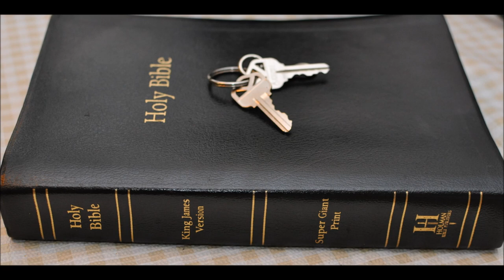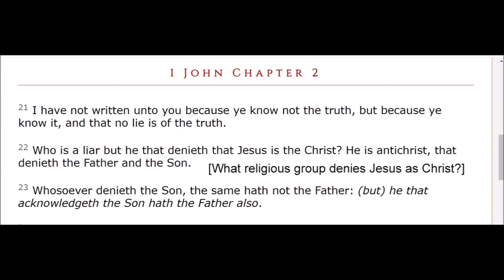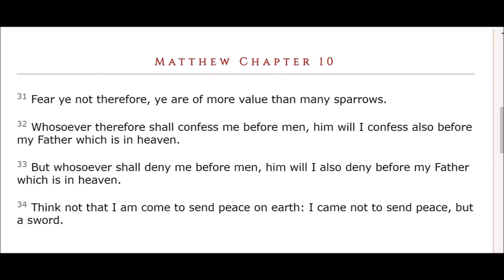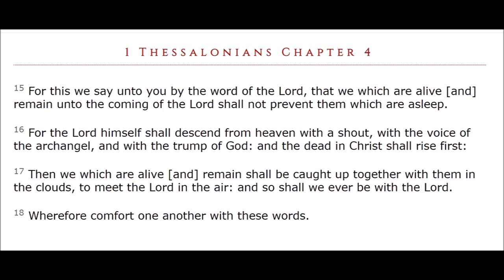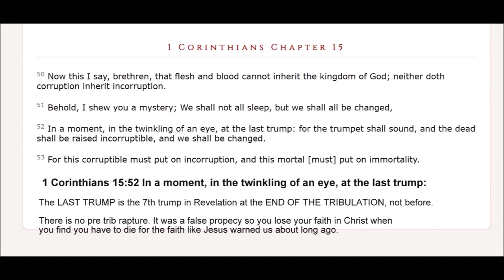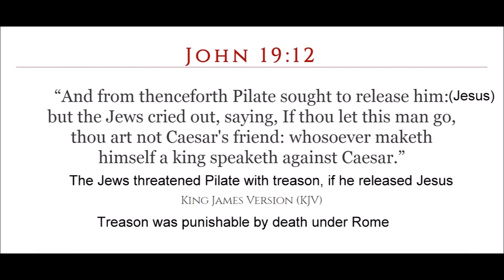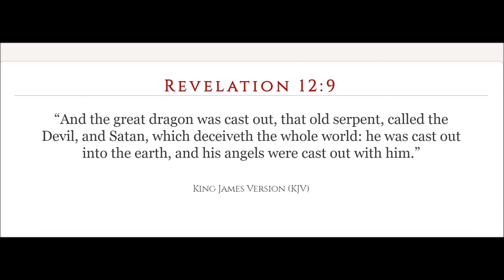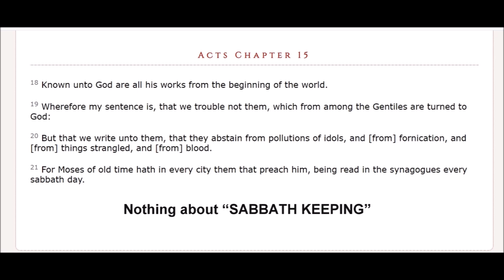Symbolism in the Bible part 1 introduction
1 Corinthians 2:7
“But we speak the wisdom of God in a mystery, even the hidden wisdom, which God ordained before the world unto our glory:”
James 1:5
“If any of you lack wisdom, let him ask of God, that giveth to all men liberally, and upbraideth not; and it shall be given him.”
2 Peter 3:15
“And account that the longsuffering of our Lord is salvation; even as our beloved brother Paul also according to the wisdom given unto him hath written unto you;”